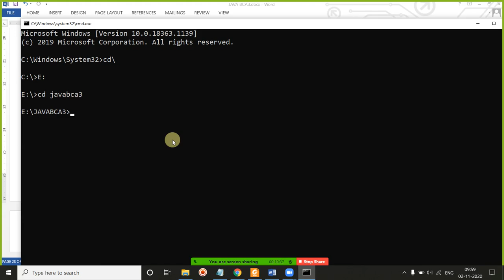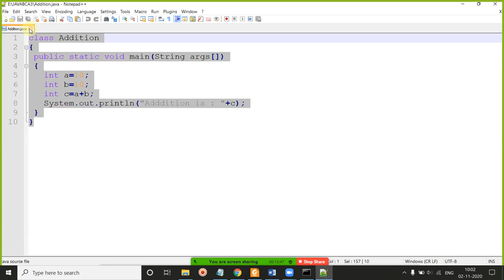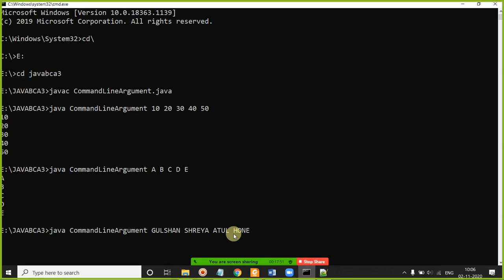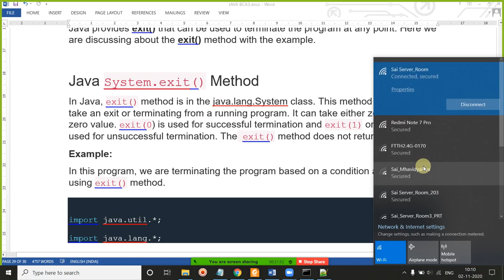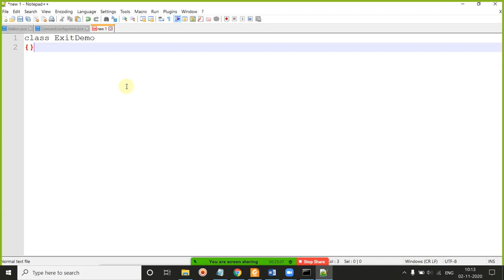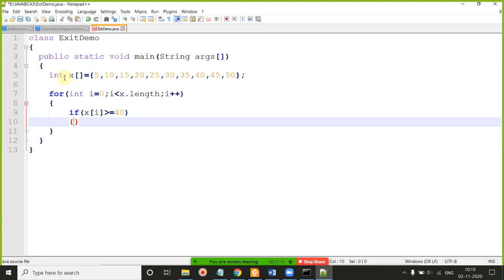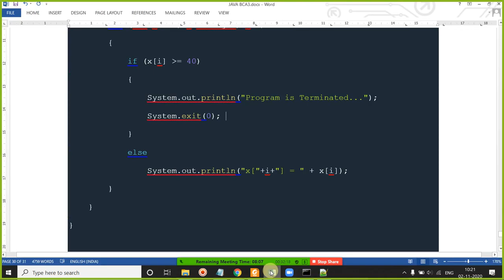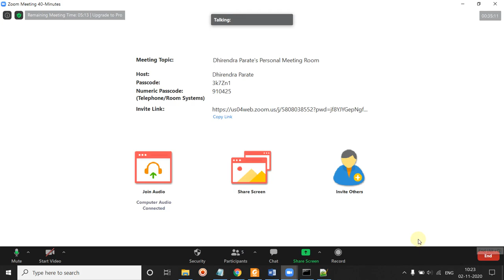02 NOV 2020 JAVA COMMAND LINE ARGUMENT & SYSTEM EXIT